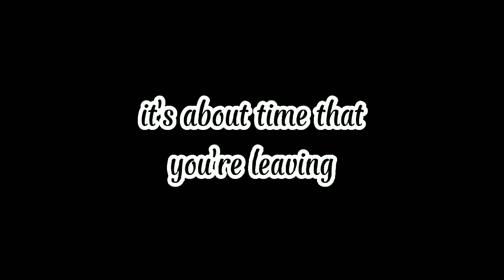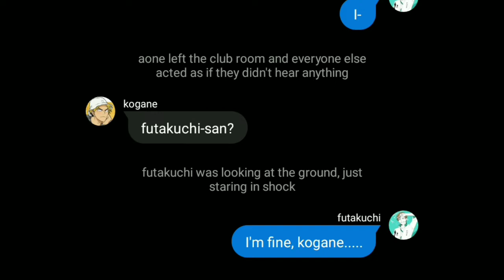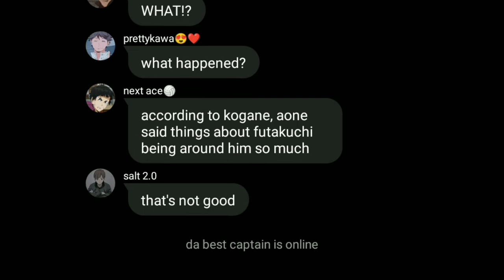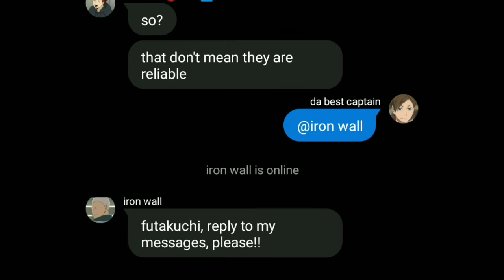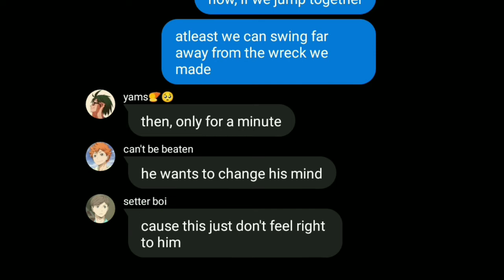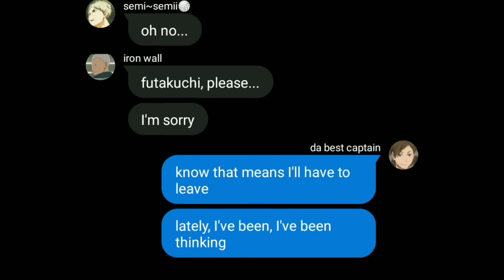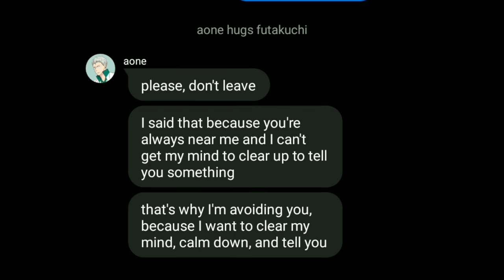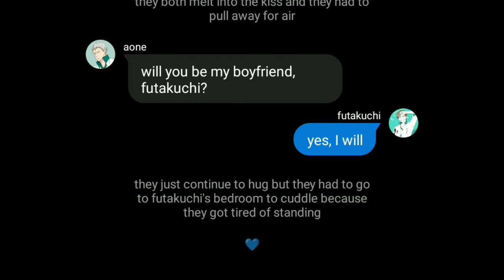aofuta lyric confession || happier by marshmello || haikyuu texts